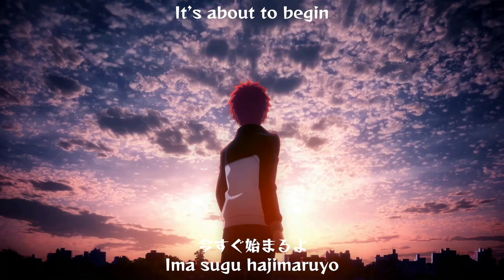Fate/stay night: Heaven’s Feel I. Presage Flower Review & Analysis | Japanimation Station S2E10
“If I ever did something bad, would you forgive me?”

We enter the final phase of ufotable/Moon Works with the first part of the Fate/stay night: Heaven’s Feel trilogy, Presage Flower, the first of three films adapting the third and final route of the original Fate/stay night visual novel. And whether you’re experiencing the story in its original visual novel setting or coming to it through ufotable’s anime adaptations, Heaven’s Feel is meticulously designed to throw you off balance, with a Holy Grail War that quickly becomes corrupted by dark forces unlike anything we’ve seen before, and a violent, horror-tinged tone more reminiscent of The Garden of Sinners than Fate/Zero or Unlimited Blade Works. This time around, the story focuses on Shirou Emiya’s relationship with Sakura Matou, an extremely different character than Rin Tohsaka, and one whose mysterious, trauma-filled past brings out new shadings in our would-be hero. It’s a terrific film, boasting ufotable’s finest production values thus far and a tremendous score by Yuki Kajiura, and it’s only the tip of the iceberg, as we still have two films to go.

Enjoy, and come back next week as we review the second film in the Fate/stay night: Heaven’s Feel trilogy, Lost Butterfly!

Time Chart:
Theme Song: 0:00:00 – 0:01:14
Heaven’s Feel I Review: 0:01:14 – 1:12:25
Eyecatch: 1:12:25 – 1:12:42
Heaven’s Feel I Review (Cont.): 1:12:42 – 2:16:11
End Credits: 2:16:11 – 2:17:26

Follow The Weekly Stuff Wordcast newsletter for regular updates and extra content!

“Welcome to Japanimation Station!” Lyrics by Sean Chapman, Music by Thomas Lack, featuring Hatsune Miku.